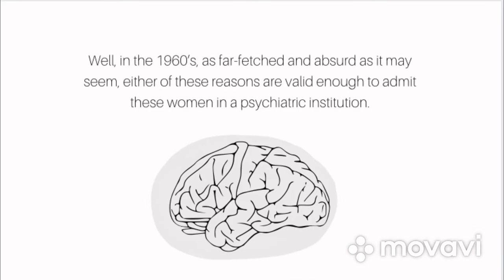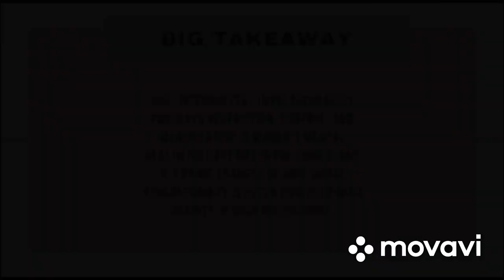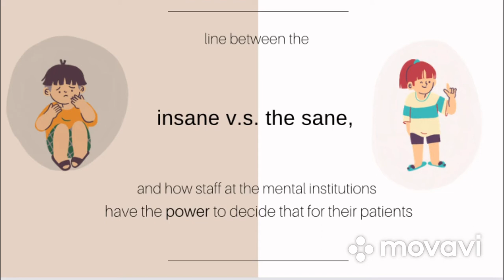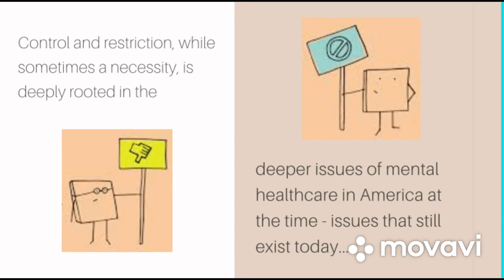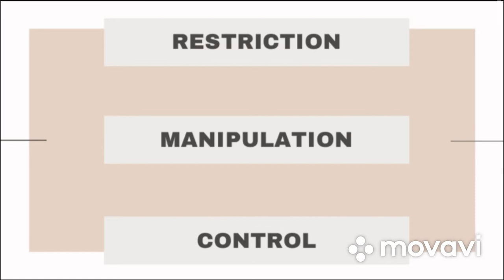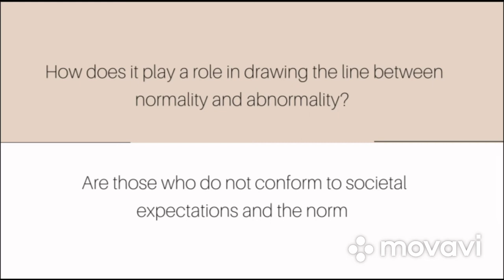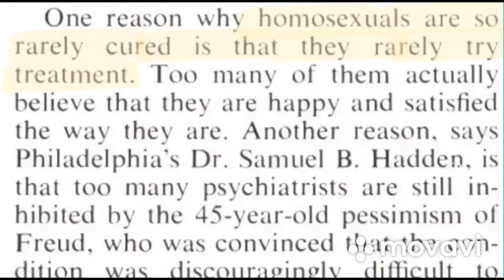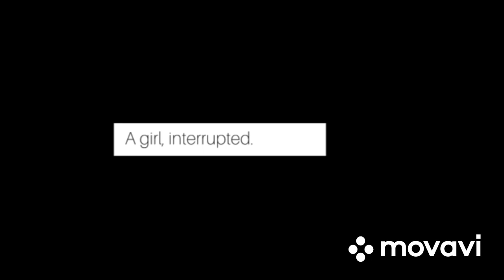Girl, Interrupted (1999): a psychological analysis ~